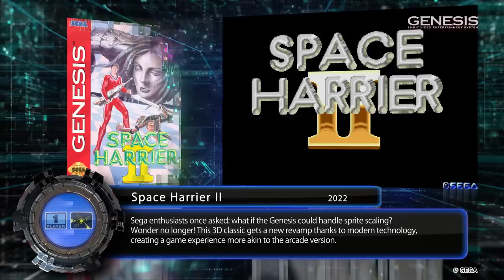Genesis Mini 2 | Full Game List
Welcome To The Next Level! Here's the full list of 60 (+1) games coming to Genesis Mini 2, including all-new ports, previously unreleased, and SEGA CD titles!

European pre-orders will open for the Mega Drive Mini 2 in September, and the Genesis Mini 2 is available to pre-order for North America